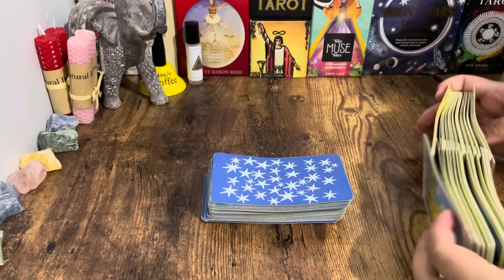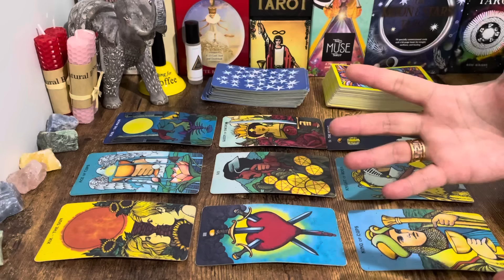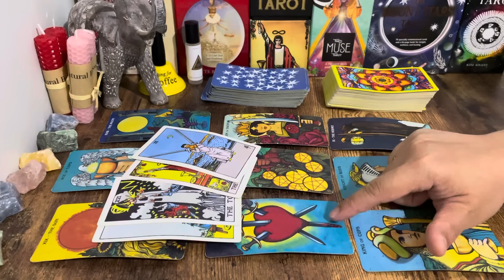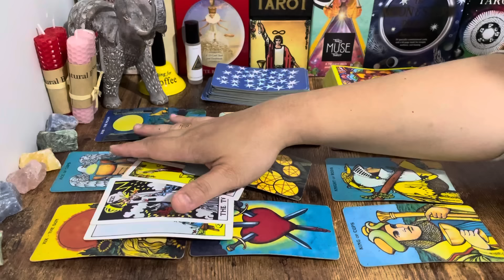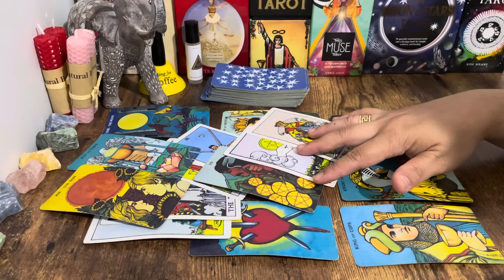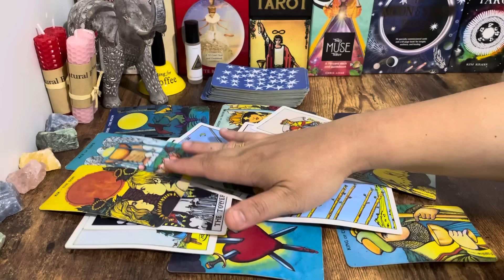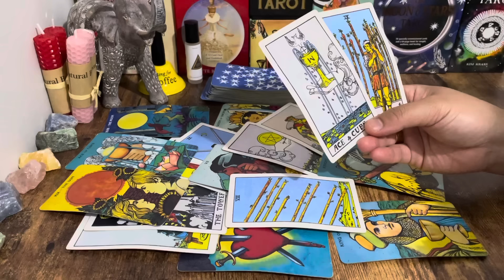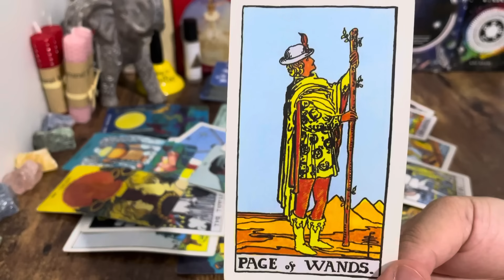❤️ Scorpio, "Believe It Or Not! It’s Finally Here Scorpio! Patience Is A Virtue😍" Feb-Mar 2024